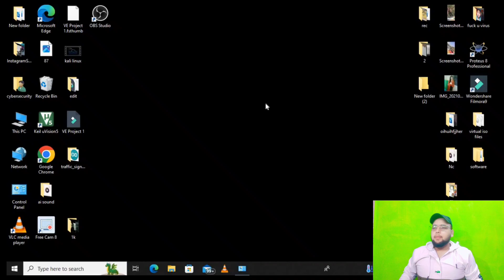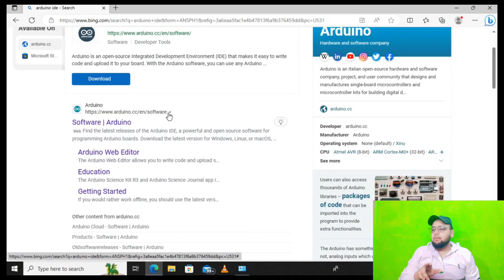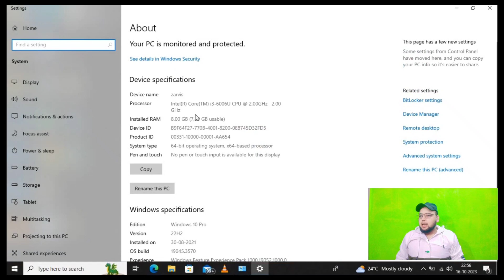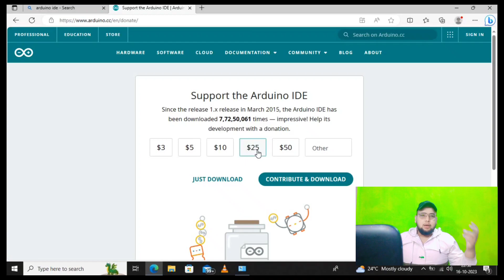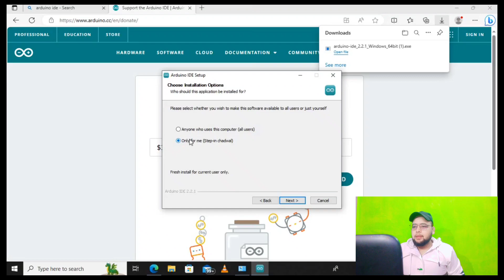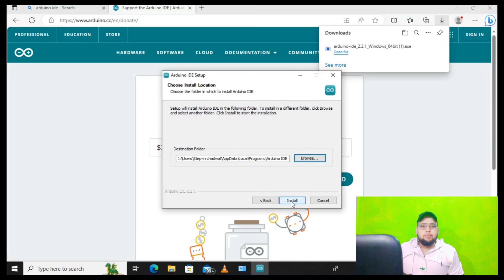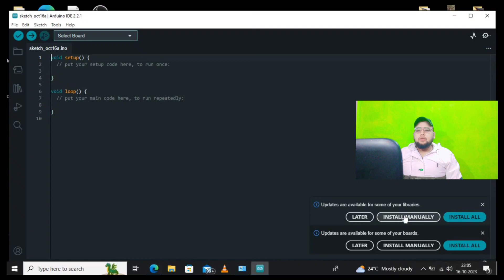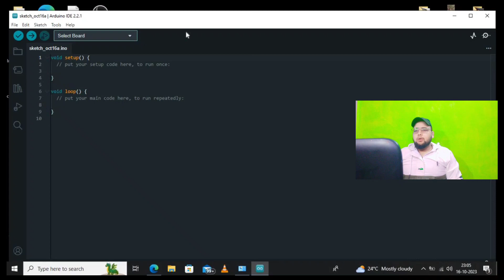How To Install Arduino Software IDE on Windows 10/11 ~ Easy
Development Board Purchasing Link...
 Arduino UNO r3

Arduino nano

Arduino Mini

Arduino Mega

Attiny 85 Development Board

Esp32 DEvkit V1 (Bluetooth +wifi)

esp8266 Nodemcu development Board

Youtube Studio Setup Accessories Buy Link

1. Syvo S-510 PRO Tripod

2. Kanget Wireless Lavalier Microphone

3.GIRIK Tabletop Overhead Mobile Tablets Holder

4. Rechargeable Video Conference Lighting Compatible for Camera Selfie Stick Tripod Laptop Cellphone